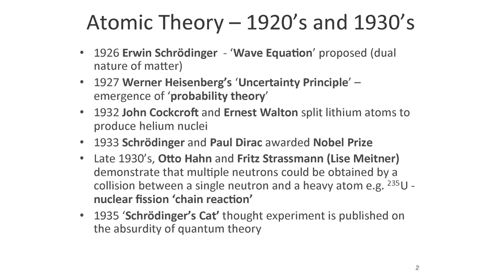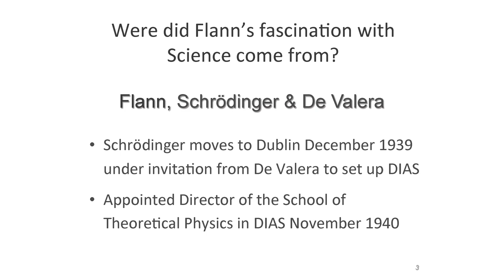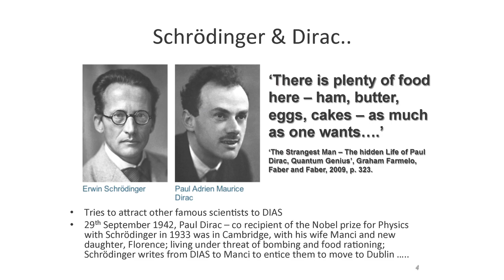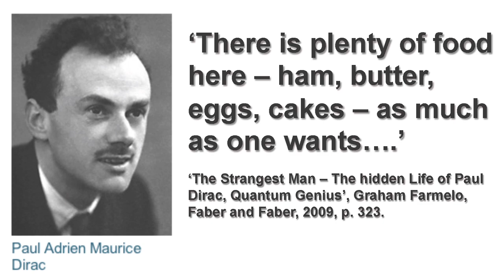How they 'split the atom' - Prof Dermot Diamond - DCU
How they 'split the atom' and brought the news to the world

An event to mark the 80th anniversary of Ernest Walton's (left) and John Cockcroft's 'splitting the atom' on 14th April 1932 hosted by Celsius
interdisciplinary group

The Gallery, The Helix, Dublin City University, Friday 13 April 2012

Presenters:
Prof Brian Cathcart, Kingston University, London, author of 'The Fly in
the Cathedral -- how a small group of Cambridge scientists won the race to
split the atom'
Prof Philip Walton, professor emeritus of physics, NUI-Galway
Prof Dermot Diamond, Dublin City University

Musicians:Charles Delap (vocals), Fiachra Trench (piano)
Performed by:

MC: Brian Trench

with thanks to the Institute of Physics Ireland